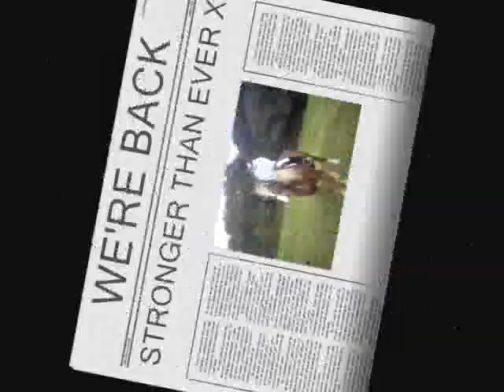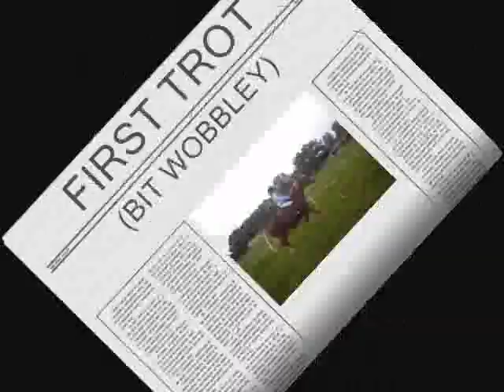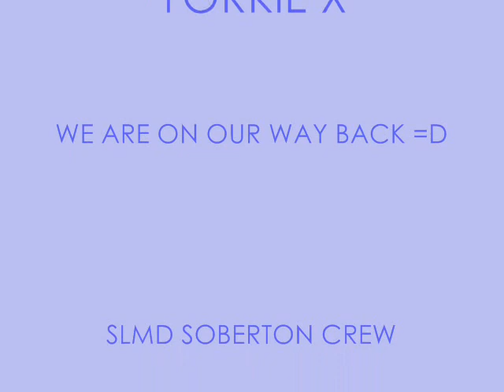(SLMD 3) ME AND YORK ARE BACK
AFTER 2 WEEKS OF YORKIE BEING LAME IM STARTING TO RIDE HIM X PLEASE PUT NICE COMMENTS